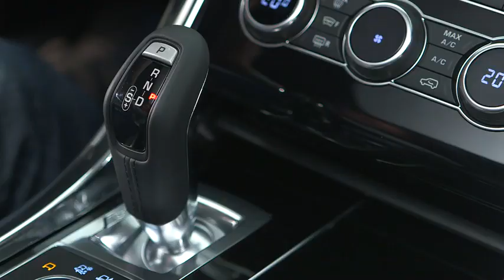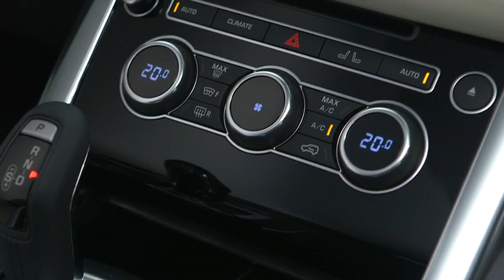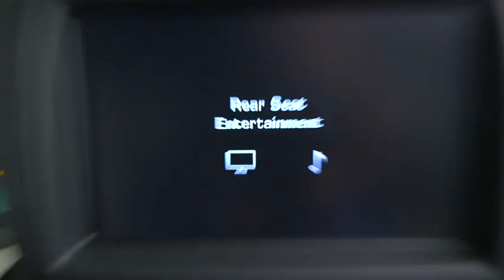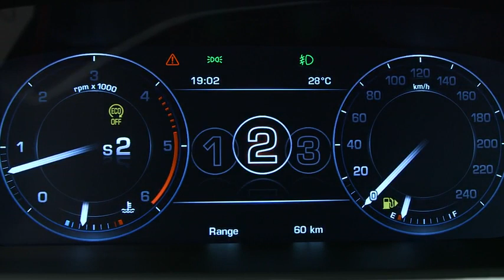2014 Land Rover Range Rover Sport - official INTERIOR